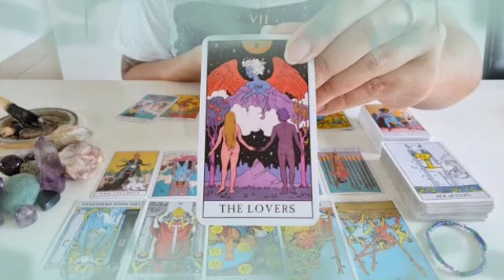برج العذراء من 1 إلى 15 سبتمبر 2021 // خبر مهم جدا خلال 24 ساعة قادمة😯حبيبك تعبان كثير😔💔